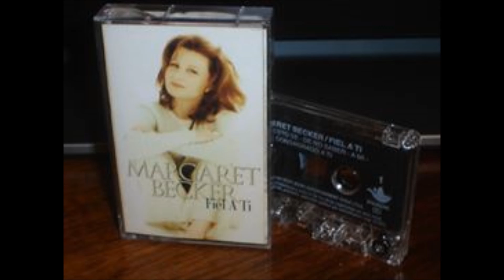MARGARET BECKER 06. FIEL A TI (1995)